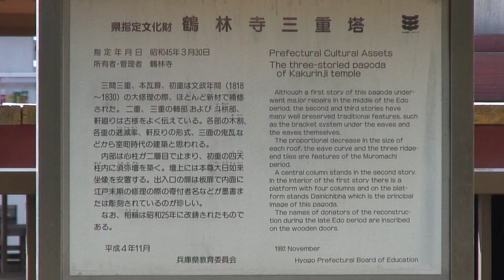ひょうごの仏塔巡礼16・鶴林寺三重塔.m2ts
兵庫県加古川の鶴林寺は金銅の白鳳仏が有名。また国宝の平安時代の太子堂には壁画も確認されている。三重塔は県指定の重要文化財である